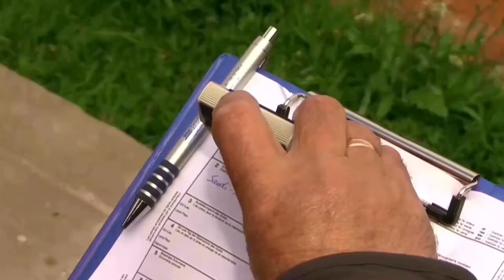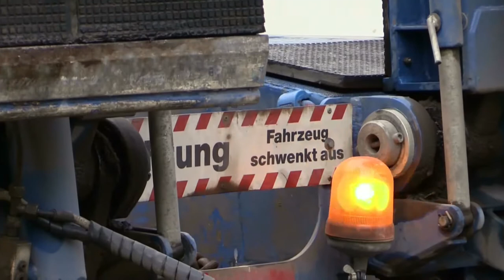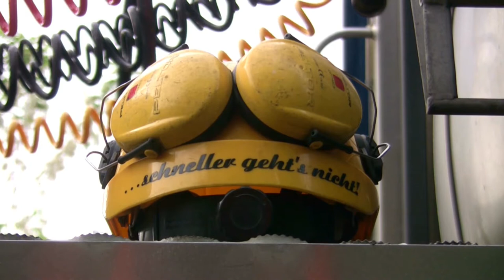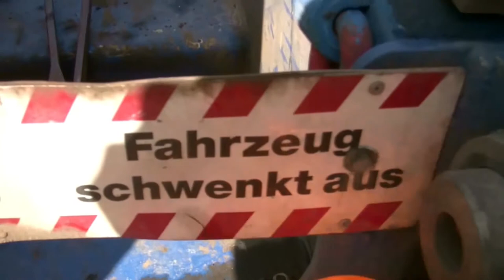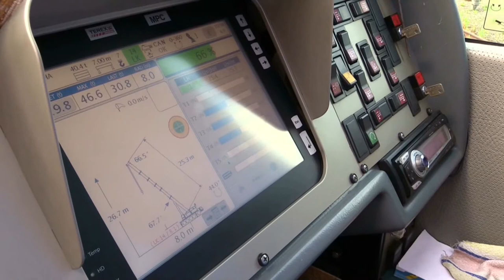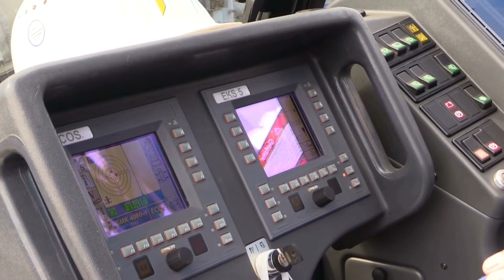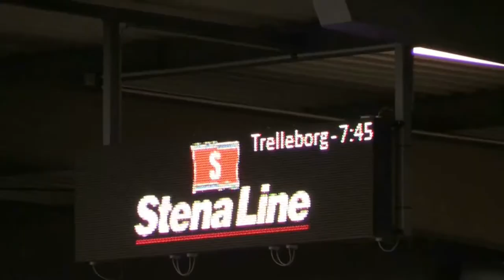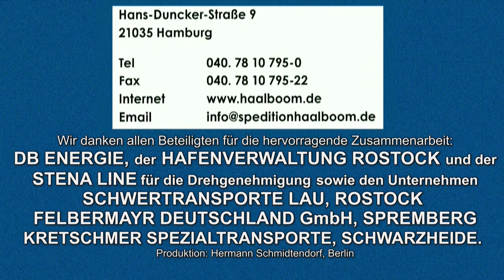26.5.2015: INTERNAT. SPEDITION OTTO HAALBOOM: TRAFOS NACH SCHWEDEN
Wir begleiten die Hamburger Internationale Spedition Otto Haalboom bei einer nicht alltäglichen Aufgabe. Auf dem Gelände der Deutschen Bahn in Senftenberg werden Eisenbahnstrom-Transformatoren abgebaut und per Straße nach Schweden transportiert. Dazu müssen sie in Rostock auf eine Schiffsfähre.